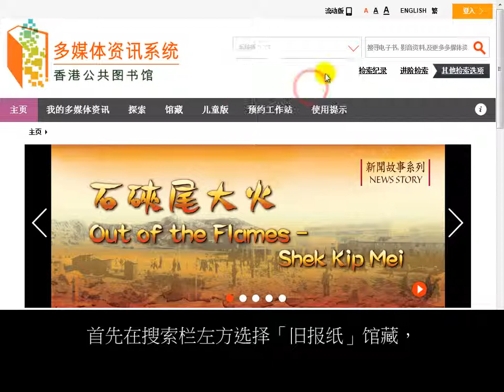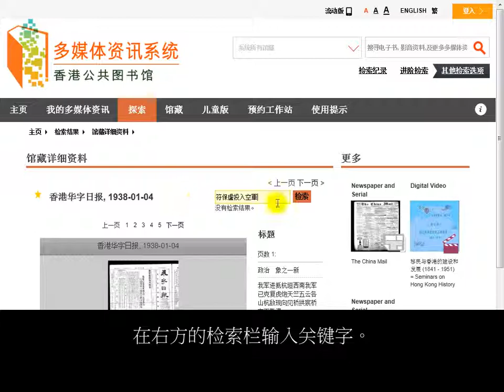多媒体资讯系统使用指南 - 搜寻旧报纸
多媒体资讯系统透过一站式平台为使用者提供不同形式的媒体资讯服务，包括早期香港报纸、照片、地图、影音节目、前市政局文献、文化艺术的场刊和海报及有关本地文学、视觉及表演艺术的剪报数据、电子书、图书馆出版刊物等二十多个馆藏。 革新的系统增设馆藏推介服务 - 最受读者欢迎多媒体馆藏数据、最新上载馆藏资料、今日精选、当年今日、特色馆藏、各类专题介绍及最新信息。登记用户现可建立个人化档案，预先设定有关多媒体资讯和播放列表，以方便更快捷地享用新的多媒体资讯系统服务。